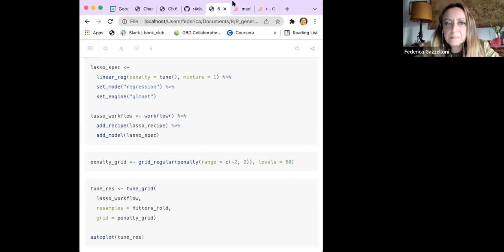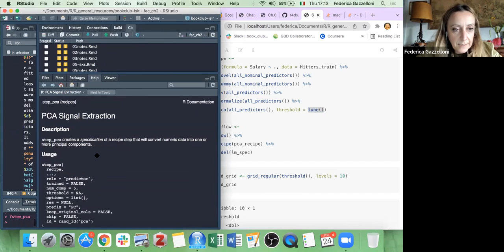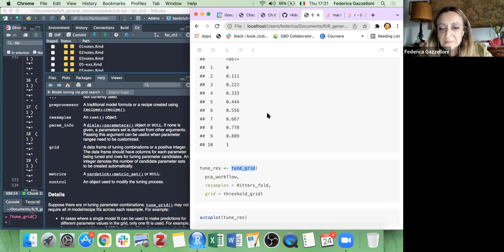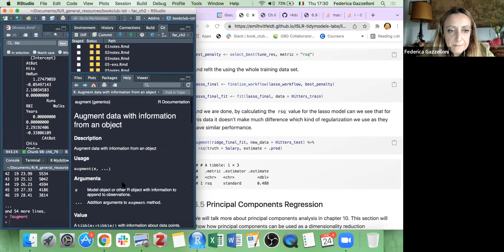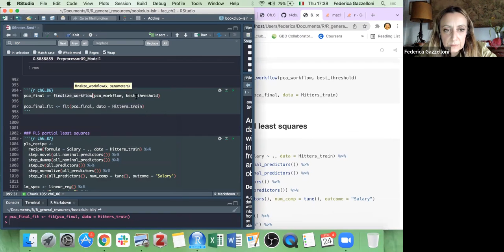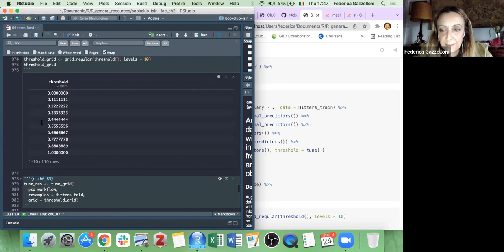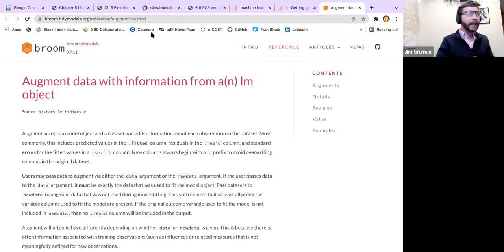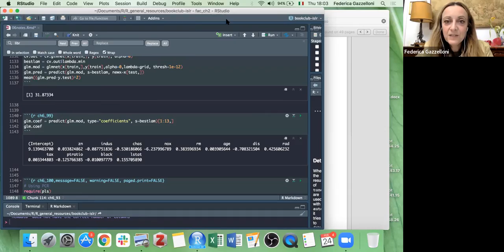ISLR Book Club: Chapter 6: Linear Model Selection and Regularization Lab (2022-02-24) (islr02)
Federica Gazzelloni presents the lab from Chapter 6: "Linear Model Selection and Regularization" from Introduction to Statistical Learning Using R by Gareth James, Daniela Witten, Trevor Hastie, and Rob Tibshirani on 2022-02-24, to the R4DS ISLR Book Club. Cohort 2